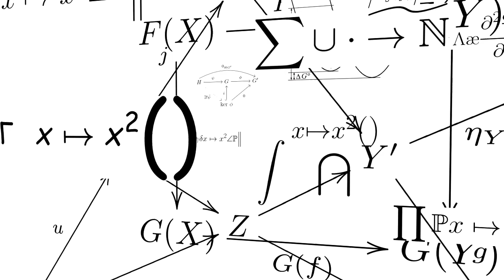AI and Psychiatry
Will AI take over the work of psychiatrists in the future? Dr. Lado believes not and dives deep into explaining what AI can never do or feel and that's compassion.
for the clip
And 2001: Space Odyssey